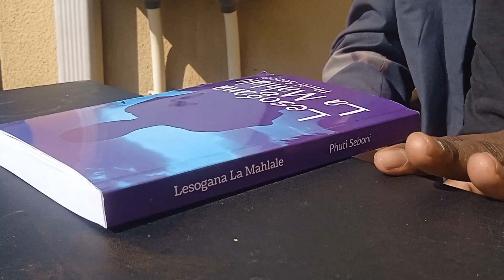The book Lesogana la Mahlale is a young man who is full of amazing talent but lacked the wisdoms.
The book Lesogana la Mahlale  is a young man who is full of amazing talent but lacked the wisdom to use his talent properly, the Young Man's talent was recognized but after it was recognized and given a chance he thought he knew, as he was popular on social media. the young man failed to take care of his talent and thought he knew.

i have seen so many people who are full of talent fail to take care of their talents by thinking they know, so many people who have excelled in their talents most of them have lost their talents, when someone start to be known you give yourself alcohol, girls and the world, you fail to listen to other people's advice thinking you know.

"I am inspired by seeing so many young people fail to take care of their talents and fail to respect the people who have helped them, I am also inspired by the love of film as m on of the thespian" Seboni said

life itself is a challenge, I believe that every challenge I encounter also convinces me to grow, so life today is a challenge in itself.

Phuti says that he saw other students learning about this young man with full of naughty so that when opportunities come they can handle them well and take care of them unlike Lesogana la Mahlale.